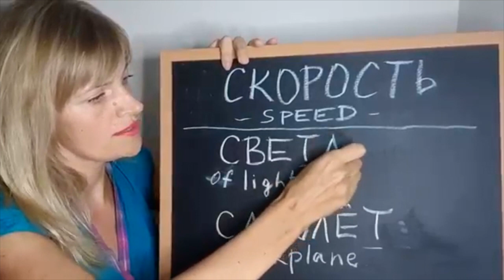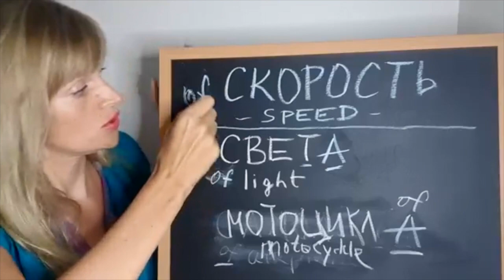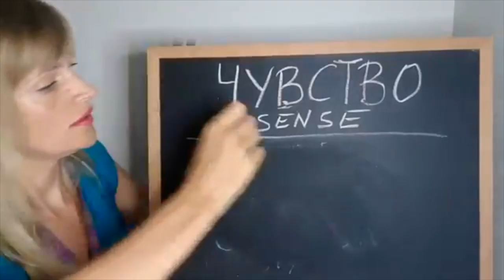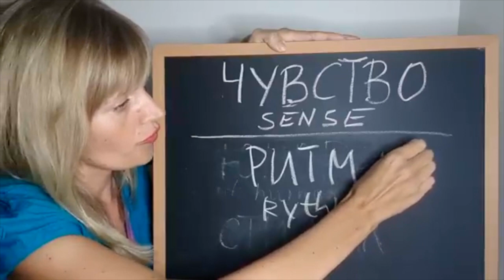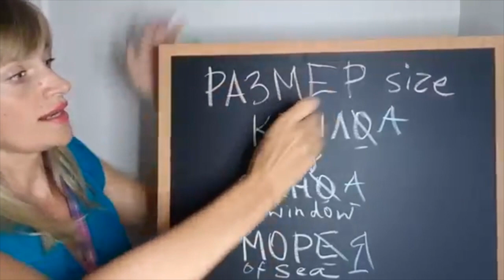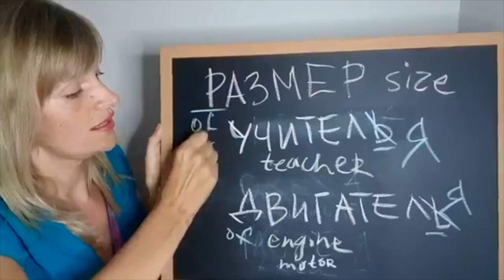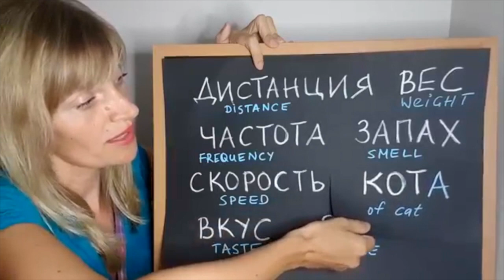Genitive case 4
Size of the car, depth of the ocean,  Mark' smile
Aspect of possession and adding neuter gender endings
Lots of examples, don't miss out, we are getting to be fluent.